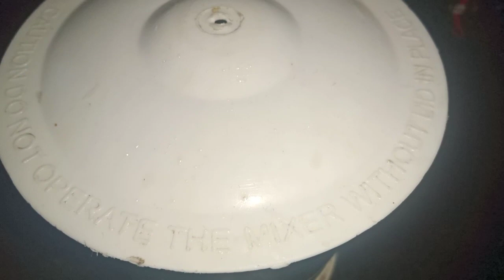মটন কোৰ্মা | Mutton korma recipe in Assamese | Mutton curry tasty recipe